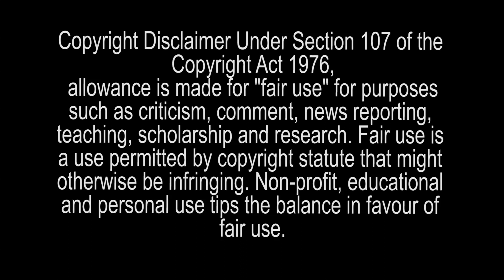Doctor Who REACTION & REVIEW: Minisode - Born Again